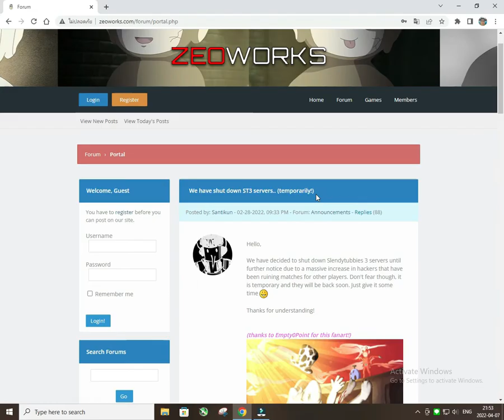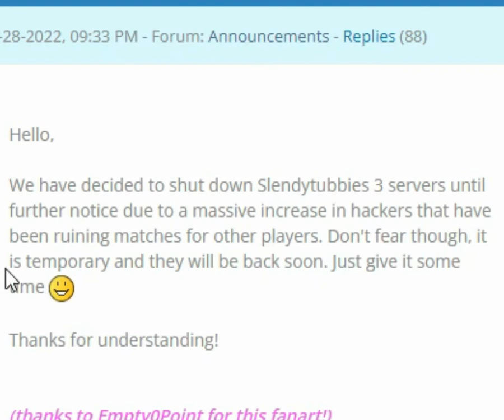to ZeoWorks....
like when?